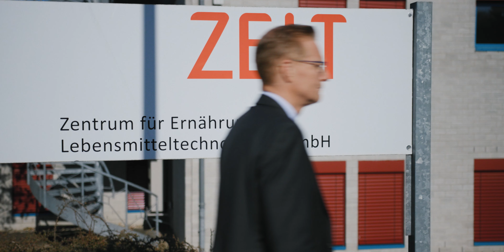Food industry in MV (short version)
You don´t know what makes Mecklenburg-Vorpommern so special for the food industry?
Whatch the video and find out! Experts from already established companies share their experiences  with you.

Then follow the link below to watch the whole video!